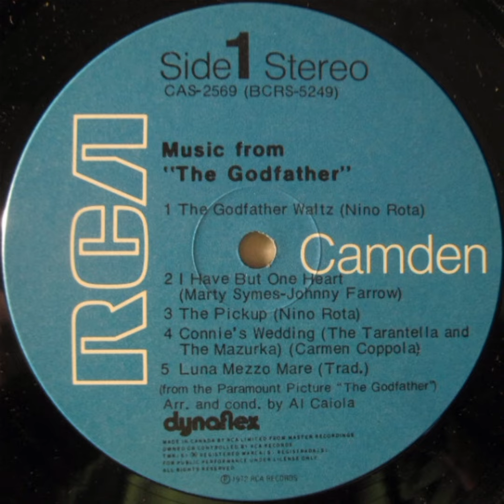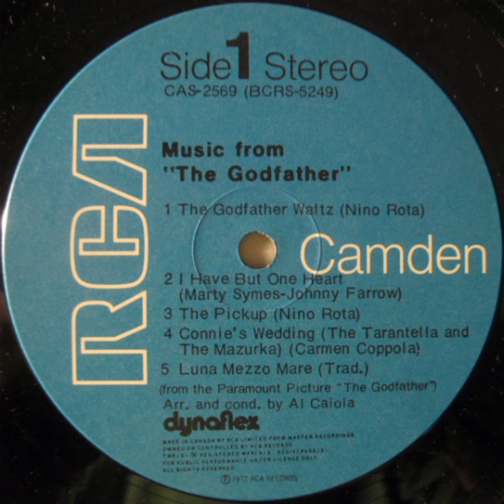Al Caiola & His Orchestra - The Godfather Waltz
Al Caiola & His Orchestra
The Godfather Waltz
®1972
Nino Rota
Estilo: Instrumental
RCA Records